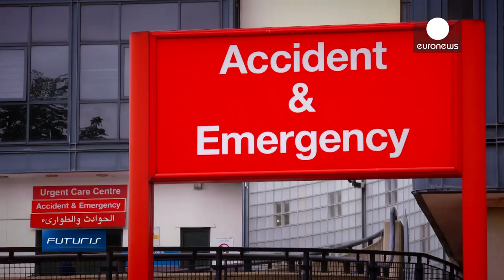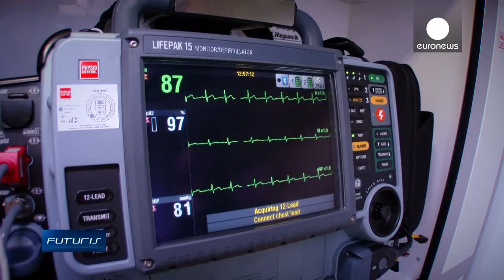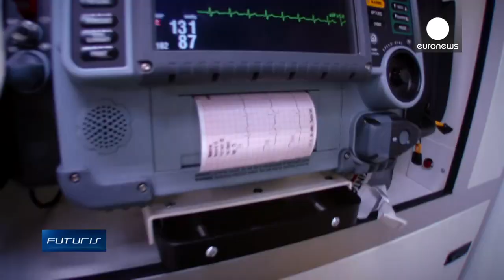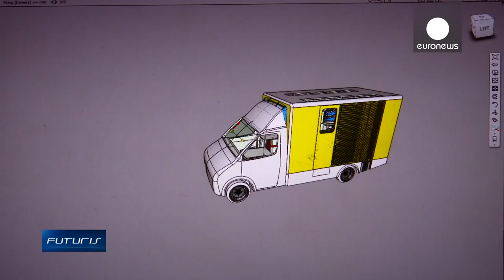Ambulance Of The Future: Smarter, More Comfortable, More Connected - Futuris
Every year all over Europe ambulances come to the aid of millions of people. "A study suggests almost half of the cases could be treated on the spot" and not need hospital care. On that basis a "European research project aims to create a Smart Ambulance" that can respond quickly and comprehensively to emergencies.

It is hoped that very soon medics will be a…